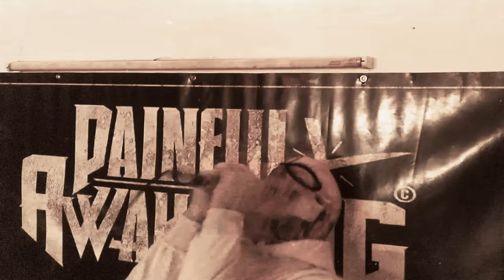Ahnenblut // Green Arrows // Painful Awakening - Barricade Europe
Year: 2023

BUY ORIGINAL